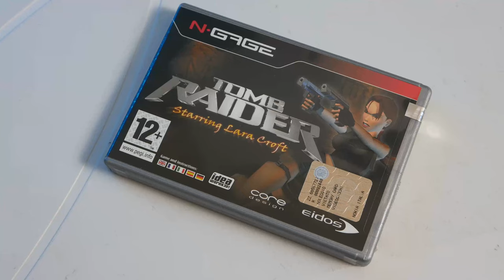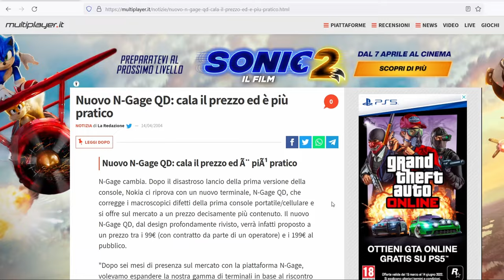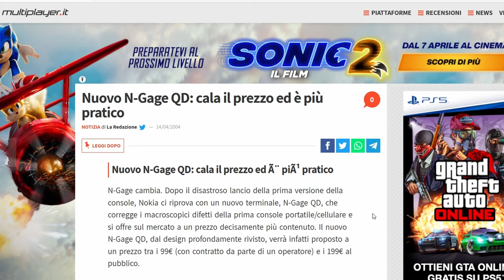NOKIA N-GAGE: IL PRIMO TELEFONO CONSOLE PORTATILE AL MONDO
Sono passati quasi 20 anni dal suo debutto, un telefono dalla forma molto curiosa pensato per essere anche una console portatile. Vediamo da vicino il Nokia N-Gage, esplorando funzionalità, curiosità e giochi.

00:00 Intro
01:04 Nokia N-Gage da vicino
01:47 Il Symbian OS e funzionalità
02:18 I giochi
02:33 Pandemonium
03:34 Unboxing di Tomb Raider
04:20 Il soprannome "taco phone"
05:19 Cambio gioco con Tomb Raider
07:27 Telefono costoso!
07:38 Conclusione